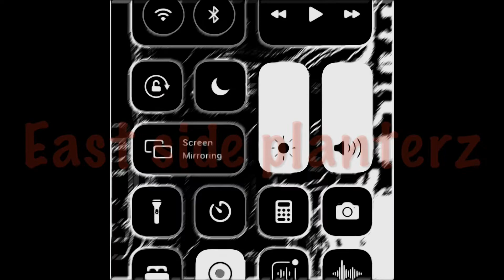Seven health Benefits of the dragon fruit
7 health benefits of the dragon fruit